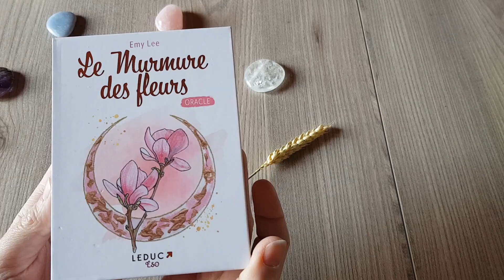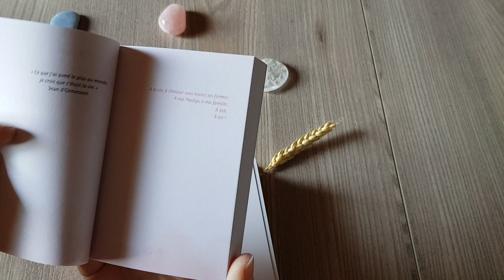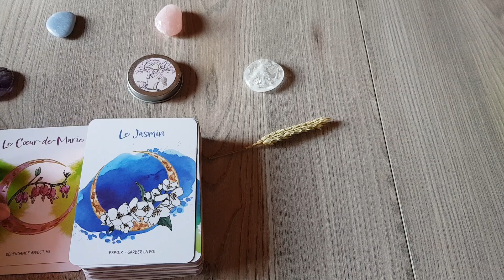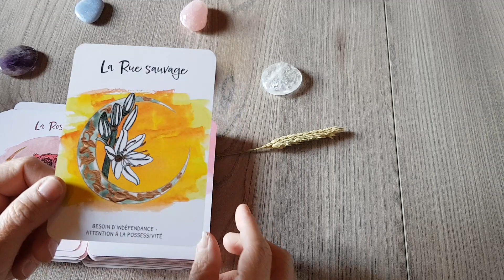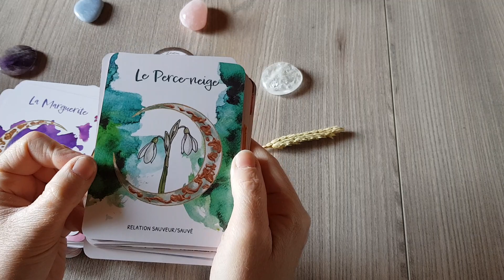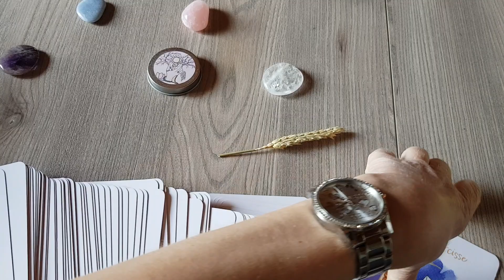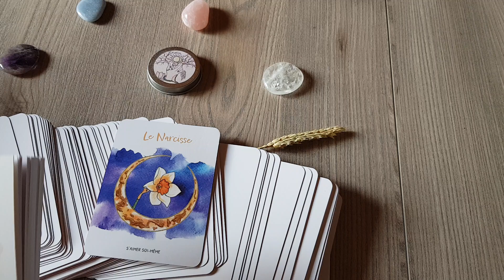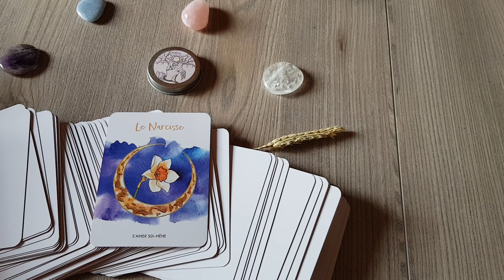L'oracle des murmures des fleurs🌹🌺🌻🍀🌿